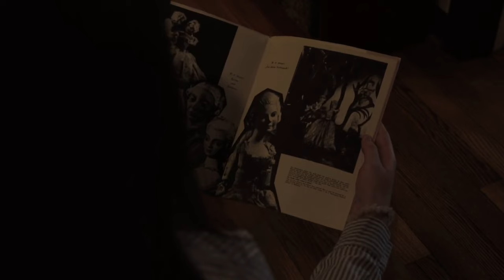“THE DOLL MAKER” A Short Film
Hey Guys!!! This is a short film I had the pleasure of editing, writing and working on with a few of my friends for college this semester!! One of my amazing friends (Sarah) was our director, writer, and producer and we are so happy to share this with you!! Brooke was also our main star and our art director and another one of our producers!! We had so much fun making this and we hope you enjoy our fun little film! I’ll tag everyone’s social medias if you’d like to follow them as well!!!

FULL CREDITS FOR MUSIC:

Breakthrough Copyright Music

Director: Sarah Busby Eddins
Writers: Sarah Busby Eddins & Lily Doca
Editor: Lily Doca
Cinematography: Brenden Divenere
Art Direction: Sarah Busby Eddins & Brooke Zeybel

Brooke Zeybel as BRITNEY
Lily Doca as GEN
Joel Myrick as voice of EUGENE

SOCIAL MEDIAS:
Sarah Busby Eddins